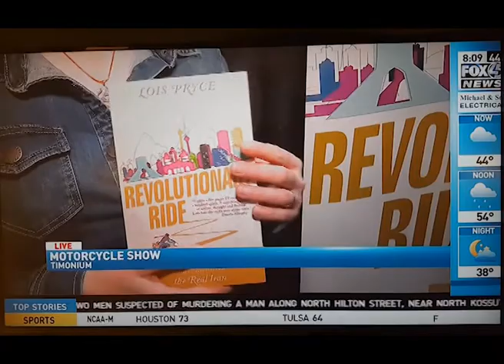Lois Pryce talks Iran - Fox news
British travel writer and author discusses her new book, Revolutionary Ride, on American TV